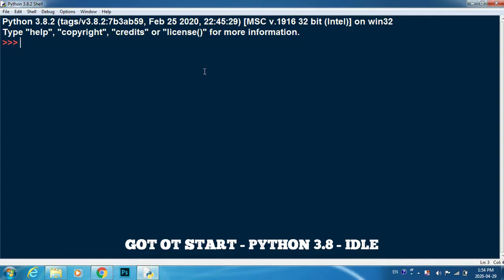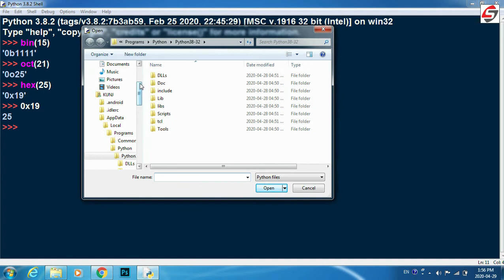#13 Number System Conversion in Python (Binary, Octal, Decimal, Hexa) -Python Tutorial for Beginners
In this video we learn #13 NUMBER SYSTEM CONVERSION IN PYTHON ( Binary, Octal, Decimal, Hexa)  - Python Tutorial for Beginners`and much more.